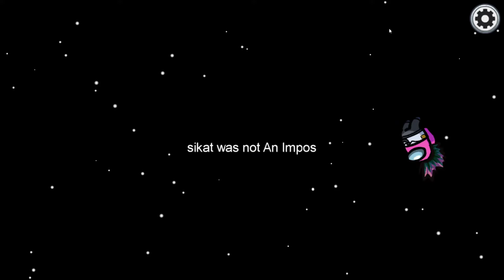Among Us: Cochie Man wins as imposter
Among Us playing as carrot cochie man and getting t hose wins